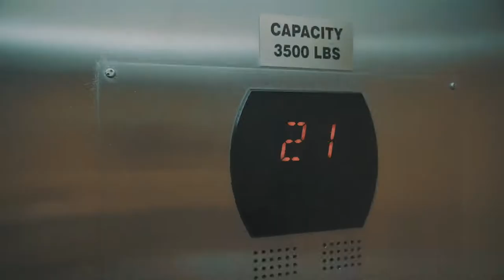JonLouis x Saks Fifth Avenue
I would like to introduce you to this collaboration with Saks Fifth Avenue in the Brickell City center. We think of artists as pioneers—creating the culture and anticipating what will be next, 25-year-old Miami artist/curator Jonlouis is a prime example, proving to be a cultural connector for brands looking to create meaningful and deep experiences. Saks Fifth Avenue located in the Brickell City Centre took in Jonlouis and his “Wildflower” Series an aesthetic assortment of charcoal pastel flowers on wood panels. This collaboration is now located in a window display facing 8th street one of Miami’s most circulated roads.
Jonlouis is a known artist who is continuously pushing the edge of creativity helping keep brands like Saks fresh and engaging. Brooklyn born with deep Puerto Rican roots, Jonlouis established himself as one of the youngest most unique artist globally. Developing his own style focused on representing external reality by adopting an admirable assortment of spontaneous colors, creating an atmosphere for the viewer to perceive the energy. Not only have his paintings caught the attention of influential collectors around the world, Jonlouis also uses his art to propel his community. Donating pieces for multiple notable charities, giving speeches for Congress Woman Frederica Wilson and showcasing his art in acclaimed Television shows. JonLouis’s work is an illustration of internally driven courage to be creative, courage to make a real change.
History has shown that art has been a way for people to create meaningful and engaging experiences- bringing emotions to life and drawing people in. Interestingly, the most successful and powerful brands now share those same goals. Many known brands/companies are impacting the world around us in the same way artists have been doing for years.